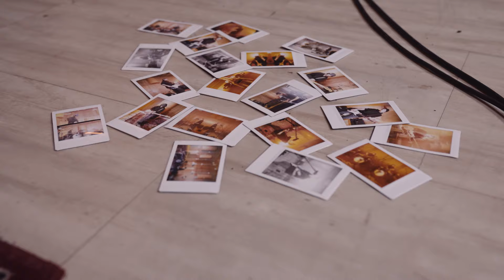Agora Muzyka Live Sessions: Dziwna Wiosna - Maria, Maria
Płyta dostępna w sprzedaży na kulkuralnysklep.pl oraz we wszystkich salonach Empik

Prosto ze studia nagraniowego, lawirując między festiwalami i trasą koncertową Dziwna Wiosna wpadła na prywatny koncert właśnie do ciebie!

Wyobraź sobie zwykłe popołudnie, nagle przenosisz się do studia nagraniowego, a przed mikrofonem pojawia się twój ulubiony artysta i śpiewa specjalnie dla Ciebie. Usiądź wygodnie w fotelu i weź udział w prywatnym koncercie Agora Muzyka Live Sessions.

Sesja została zarejestrowana także dzięki aparatom Instax Fujifilm, a kolejne muzyczne wspomnienia z udziałem Zalii, Lanberry, Tonego Yoru i Dziwnej Wiosny zobaczycie co 2 tygodnie na kanale Agora Muzyka.

Wykonawca: Dziwna Wiosna
Tekst: Dawid Karpiuk
Muzyka: Dawid Karpiuk/Łukasz Moskal/Wojciech Traczyk
Mix i Master: Jeremiasz Hendzel
Wydawca: 2022 Agora S.A.

Reżyseria: Mikołaj Piszczan
Produkcja: Agora SA
Producent: Robert Kijak
Kierownik Produkcji: Kinga Mielnik, Anna Orska-Olszewska
Wsparcie produkcji: Zuza Gąsiorek
Opieka artystyczna: Paweł Leszoski A&R Agora Muzyka
Promotor artystów: Magdalena Łaszkiewicz
Operator kamery: Jakub Stokwiszewski, Hubert Witarowski, Michał Źródlak / Panda Films
Make-up: Anna Piechocka
Montaż: Michał Szmyt, Marcin Witek / Panda Films
Korekcja Kolorów: Marcin Witek, Bartosz Pruszkowski / Panda Films